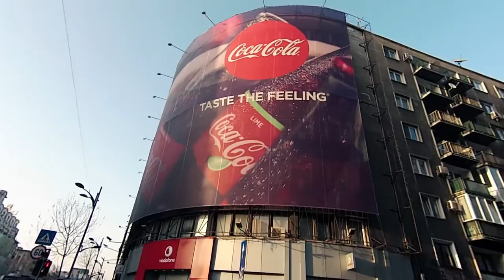From Bucharest To The Sunday Basketball Game w/ Admirals || The Family B TV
Just came from Bucharest to the Sunday basketball game, to support our team Admirals. Last week we had an unexpected trip to Bucharest and had no time to shoot anything. And coming back we're about that job. Filming not exactly in our style, but we're back on the track, showing some love for our local team. Make sure you support you team and show love to everybody.